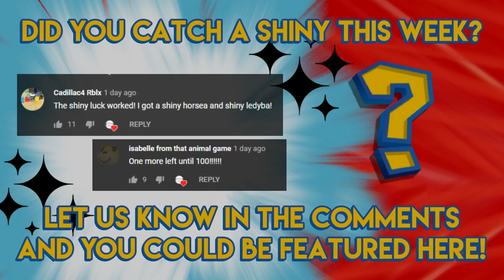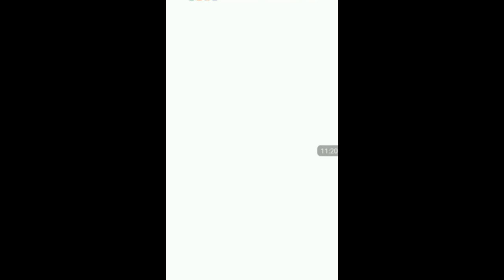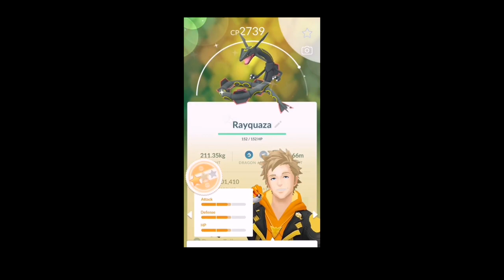SHUNDOS ONLY! - Pokemon GO Shiny Compilation #100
Thank you all so much for supporting me through 100 videos! Look forward to 100 more :D Please send in your shundo clips for video #200!